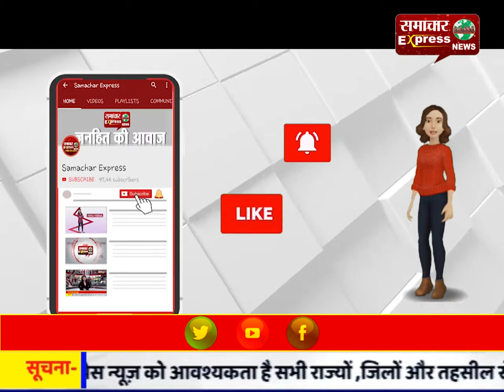दिल्ली: द्वारका में पीएम मोदी करेंगे रावण दहन, राष्ट्रपति भी रहेंगे मौजूद